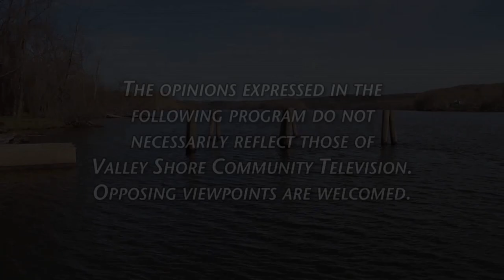Arts & Entertainment with Deborah Gilbert - Dori Berinstein Broadway Podcast Network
Dori Berinstein - Co-Founder and CEO, Broadway Podcast Network